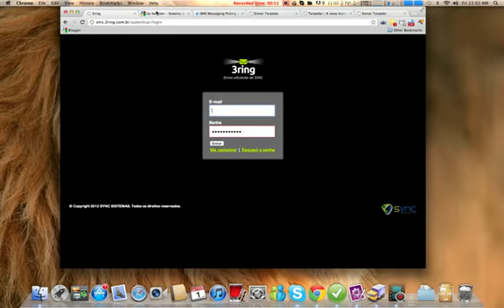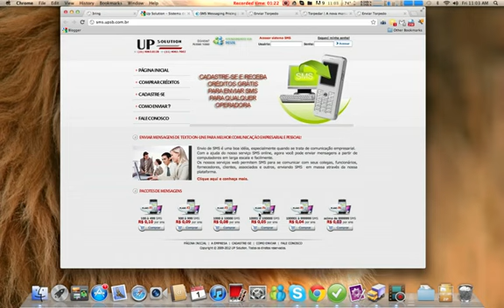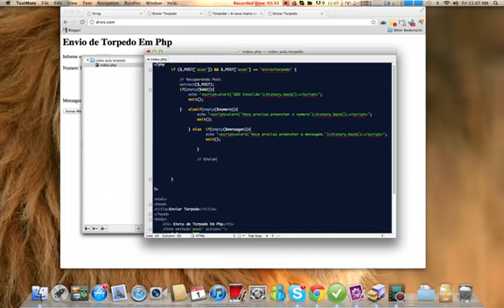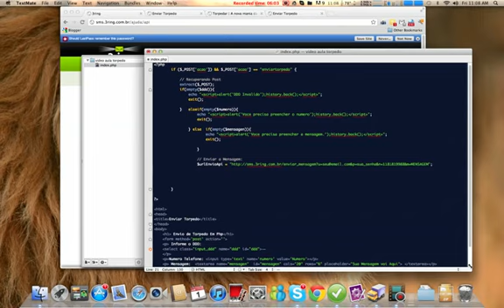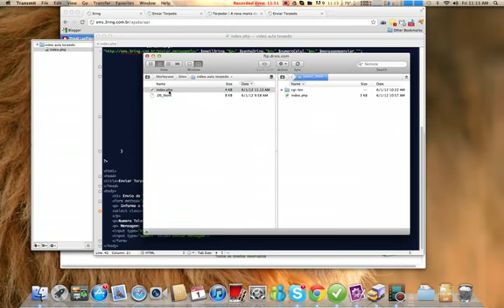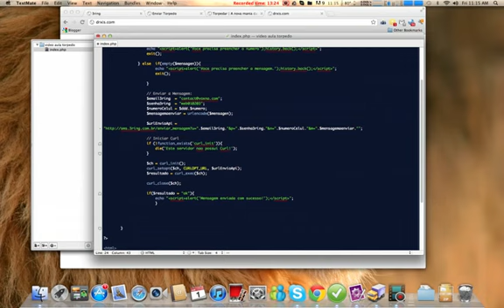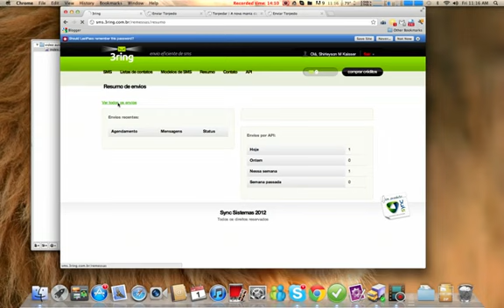[TUTORIAL] Como Enviar Torpedo Sms Via PHP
Aprenda a criar um script para envio de torpedo sms via PHP.

Tutorial extremamente fácil. Basta Seguir o passo a passo.